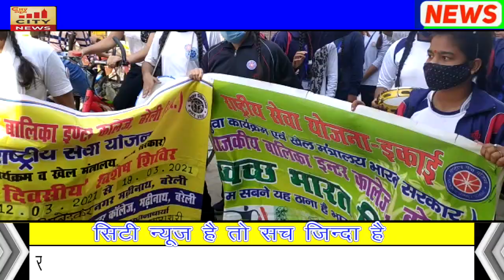आपके शहर की हर छोटी बड़ी खबर, फटाफट अंदाज में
CITY NEWS BAREILLY 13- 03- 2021 Night